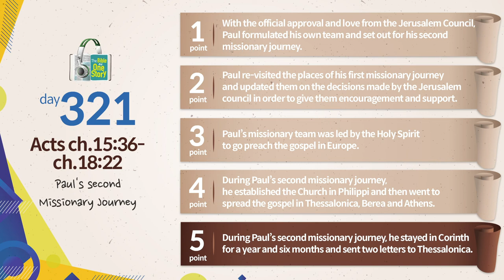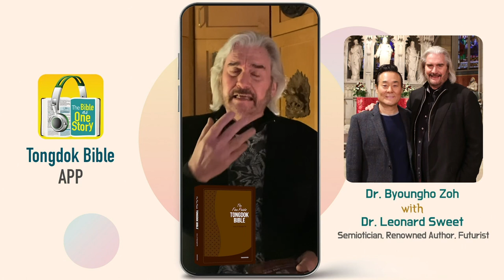Day 321 Tongdok Bible | Acts ch.15:36-ch.18:22 | Paul’s second Sanhedrin Assembly | Dr.Byoungho Zoh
Tongdok Bible | Day 321 (Acts ch.15:36-ch.18:22)

Paul’s second Sanhedrin Assembly
Paul who separated with Barnabas preached the gospel in the regions of Macedonia together with new fellow workers and experienced the power of the gospel even in the midst of much persecution.